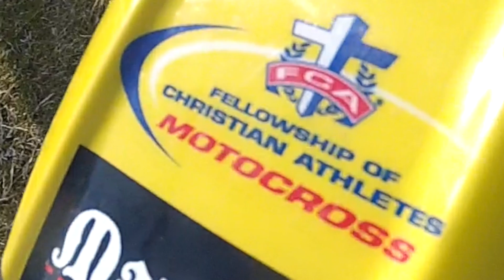Carl Schlacht April 1st 2015